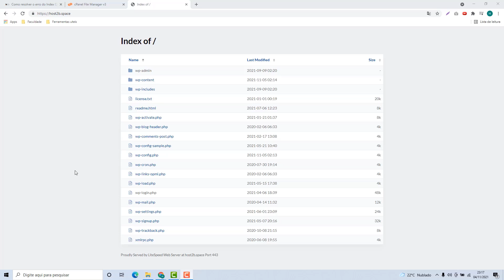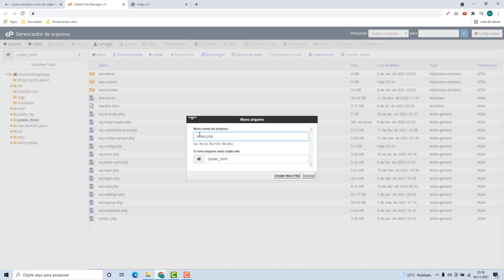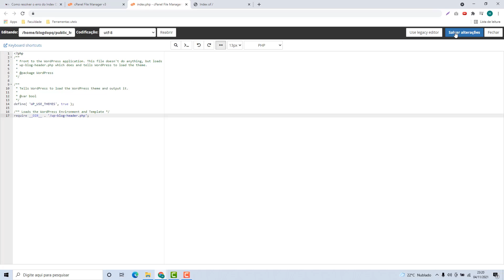Como arrumar o erro de Index Of do WordPress na Velozhost – rápido e fácil – 2022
Aprenda Como arrumar o erro de Index Of do WordPress na Velozhost facilmente e em poucos minutos

NOTA IMPORTANTE!!!